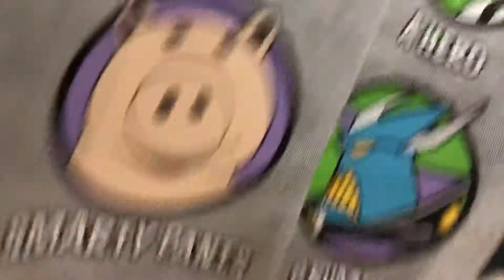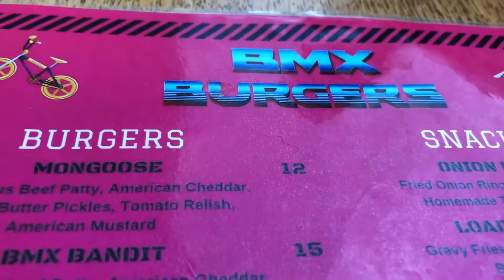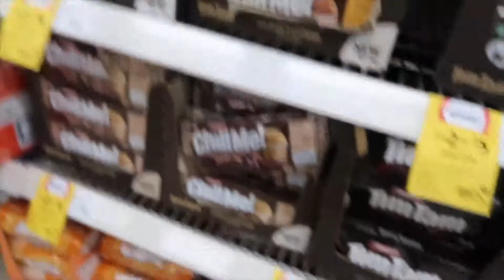THANKYOU TO YOU ALL